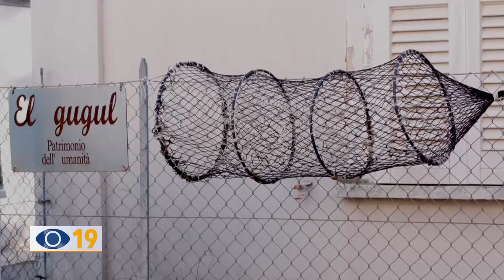Gugul Fano: inaugurata la nuova pavimentazione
Inaugurata la riqualificazione del Gugul: uno degli aspetti più tipici del porto di Fano.